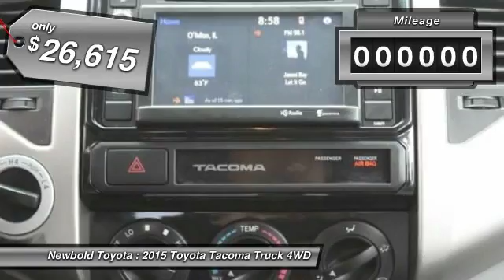2015 Toyota Tacoma O'Fallon IL T17085A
2015 Toyota Tacoma Access Cab

Newbold Toyota
1282 Central Park Dr

Looking for the right truck? Today could be your lucky day. With 13600 miles, this Black - Black, 2015 Toyota Tacoma equipped with Automatic transmission could be yours. Request more information and set up a test drive right away.